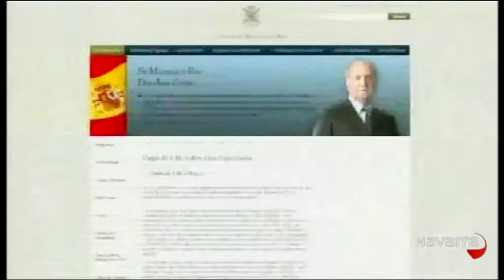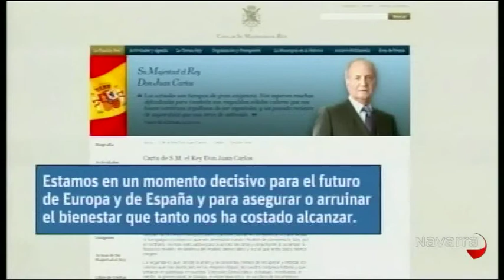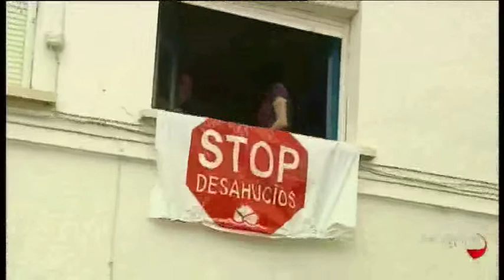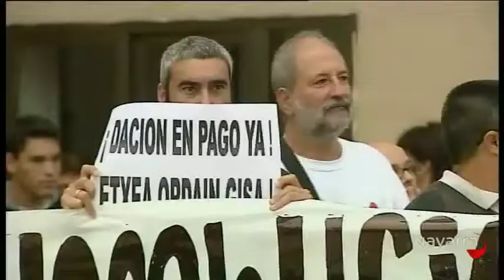Diario de la noche 18 septiembre 2012